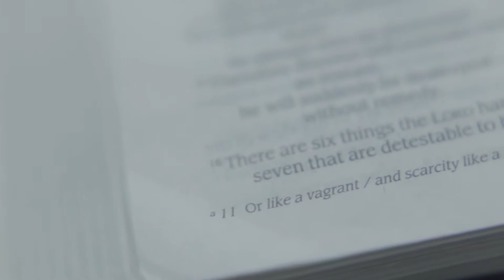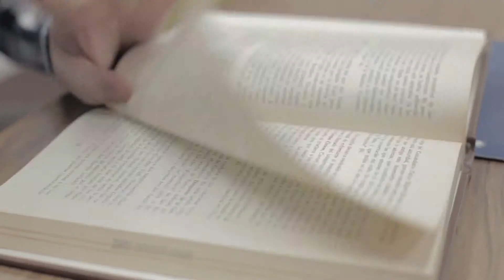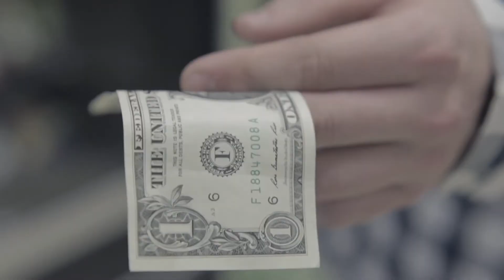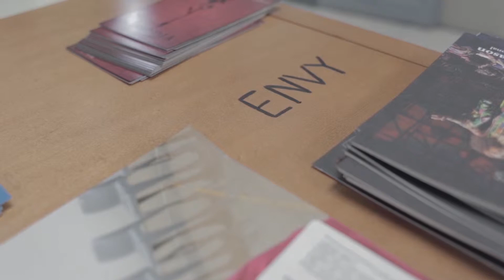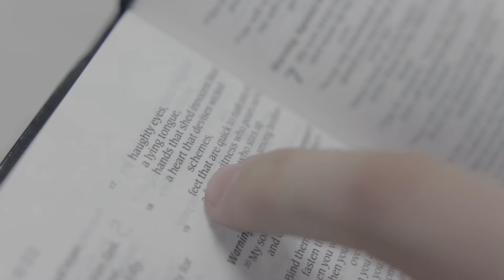Manifest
Directed by Aaron Meehan
Starring Konnor Kopp